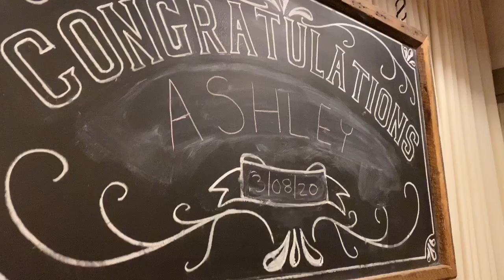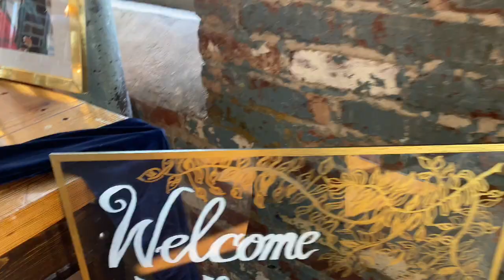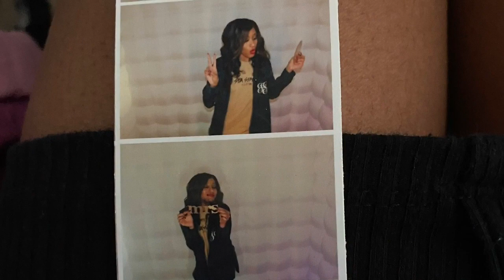Wedding Crasher | Billups Wedding 2020